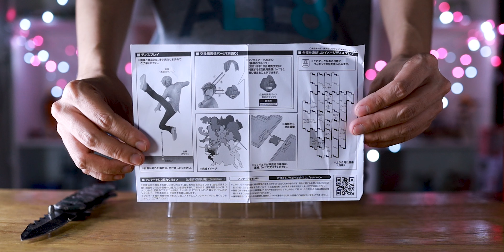Unboxing Sanji (2019) | FIGUARTS ZERO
Camera used: Canon EOS RP + RF 35mm f1.8 macro IS STM